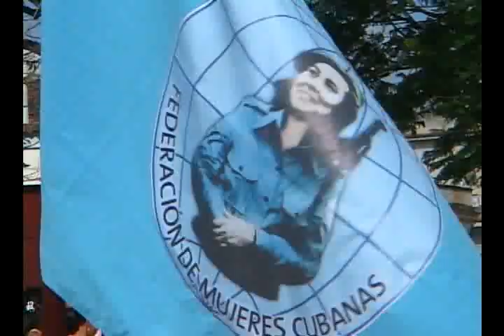Abanderan Delegación Camagüey al Congreso FMC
De las más de 300 mil camagüeyanas, 27 de ellas como delegadas y 5 invitadas representarán a la provincia en el Noveno Congreso de la FMC.

Fue el parque José Martí testigo del abanderamiento de la delegación agramontina, cuya principal misión es mantenerse en la primera línea de combate, para fortalecer el trabajo de una Federación que se parezca más a estos tiempos.

Obreras, campesinas, estudiantes, jubiladas, cuenta propistas y de otros sectores, reafirman las palabras de Fidel cuando expresó que la mujer de nuestro país, es una gran  fuerza de la Revolución.

Los detalles los trae el periodista Luis Naranjo.